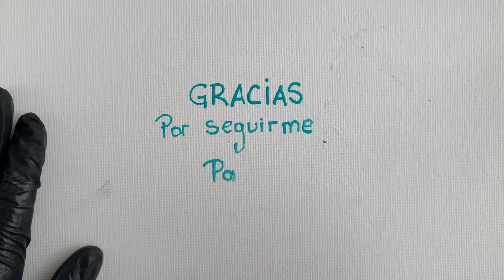REUTILIZANDO CORRECTOR/DIY COMO HACER TU PROPIO MARCADOR